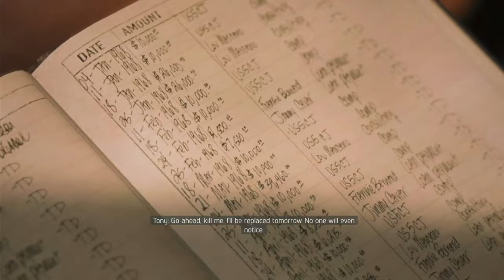Mafia 3 pt17